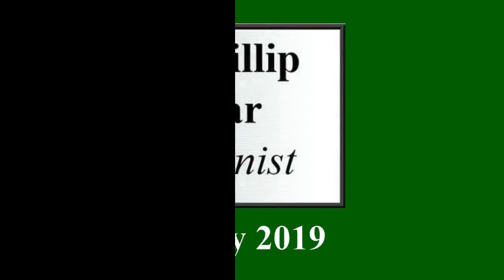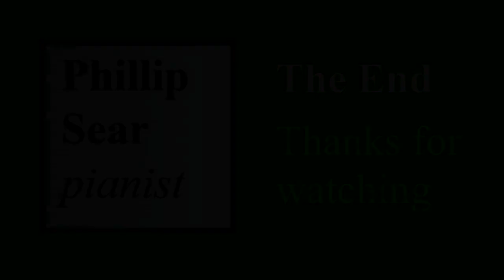Ignaz Friedman: Sérénade de Pierrot, Op. 22a No. 2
Phillip Sear plays an short atmospheric piece by the Polish pianist and composer Ignaz Friedman (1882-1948).
Ignaz Friedman (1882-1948) was a Polish pupil of Leschetizky, who lived variously in Germany, the USA and Australia, where he died.  He apparently gave over 3000 concerts in his lifetime.  He is best-known as an arranger, although he wrote original piano works like this one.  I'm not sure when his set of 'Estampes', from which this piece comes, was written - but somewhen between 1900 and 1920.  The piece reminds me a little of the 'Spectre's Serenade' from Granados' 'Goyescas' in its harmonic uncertainty.  My thumbnail shows a 1922 painting of 'Pierrot with Guitar' by the Spanish Cubist painter Juan Gris (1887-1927).